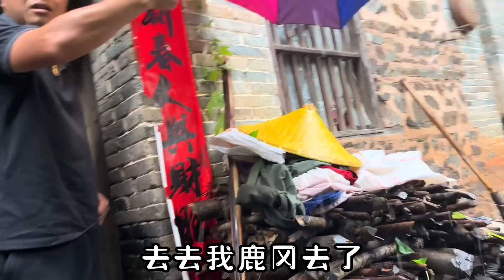初心园的居民陪我们一起跟爸妈过节，特别热闹开心，感谢你们【初心园红玲】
大家好，我是红玲
土生土长农村人

赤子之心，不忘初心
带你体会平凡却又不平淡的乡村生活